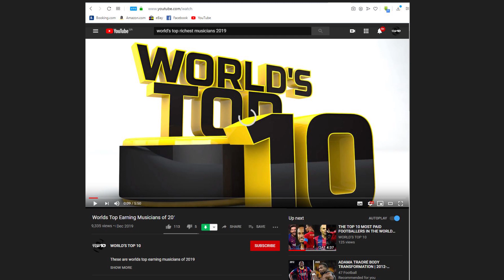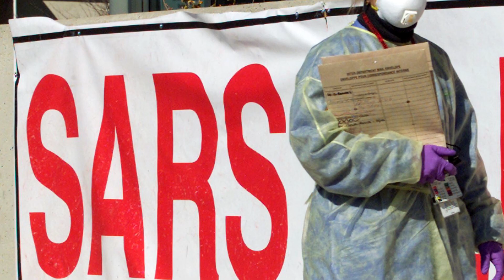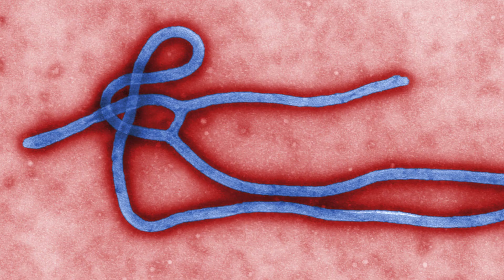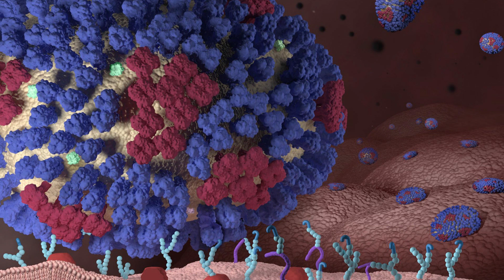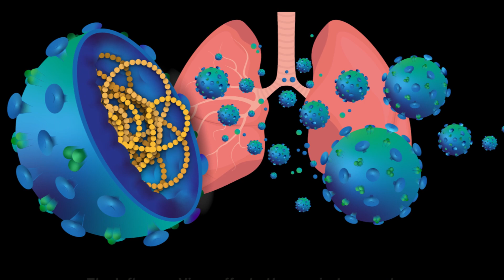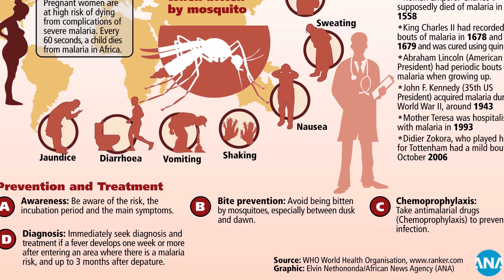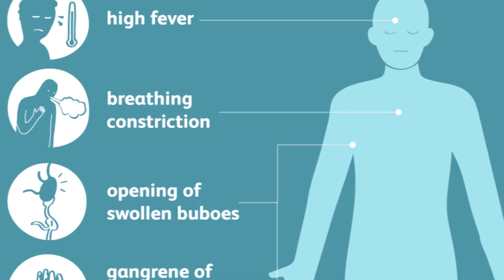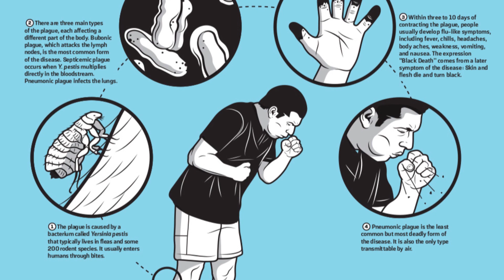Deadliest diseases ever known to man.The Top 10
Here are the top 10 most deadly infections ever known to man... bugs, bacteria, pathogens and viruses,  Check out our list to see the most dangerous and fatal illnesses ever to have hit our world.